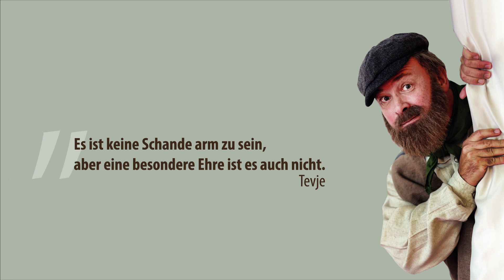ANATEVKA Musiktheater Mistelbach 2018 | A Capella Chor Weinviertel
Der A Capella Chor Weinviertel präsentiert im Zuge des Musiktheaters Mistelbach 2018 ANATEVKA (Orig. Fiddler on the Roof).

Termine:
9. März 2018 (Premiere)
10., 16., 17., 18., 23., 24. März 2018

Regie: Stephan Witzlinger
Musikalische Leitung: Andreas Schacher
Bühnenbild/Bühnenbau: C.A. Fath
Regieassistenz: Sandra Feiertag
Choreografie: Eva Klug
Gesamtleitung: Reinhard Hirtl

Tevje: Martin Berger
Golde: Doris Wimmer
Hodel: Eva-Maria Gugganeder
Zeitel: Julia Mayer
Chava: Hannah Toriser
Bielke: Anna Seltenhammer
Sprintze: Elena Schacher
Jente: Margit Körbel
Mottel Kamzoil: Reinhard Hirtl
Schandel: Elisabeth Schmid
Perchik: Lukas Rapp
Fedja: David Löw
Lazar Wolf: Christoph Fatz
Motschach: Franz Mock
Rabbi: Michael Jedlicka
Mendel: Michael Brunner
Awram: Christian Kernreiter
Nachum: Johanna Wanderer
Oma Zeitel: Ulrike Schwarzmann-Müllner
Fruma-Sarah: Barbara Schreiber
Wachtmeister: Max Kolodej
Erster Russe: Engelbert Exl
Russen: Armin Rupprecht, Simon Rutschka, Oliver Harrach
Erste Frau: Petra Rutschka
Zweite Frau: Andrea Steineder
Kinder: Iris Rutschka, Amelie Schacher, Simon Hirtl
Fiedler auf dem Dach: Daniel Esteban Arias Holguin
Dorfbewohner: Ensemble des A-Capella-Chores Weinviertel